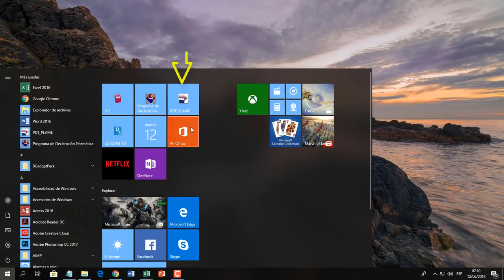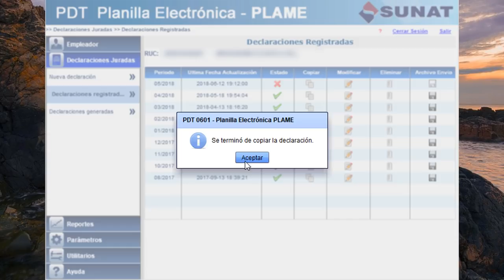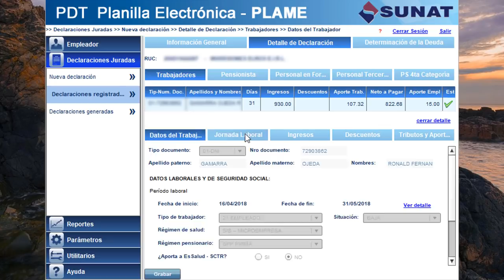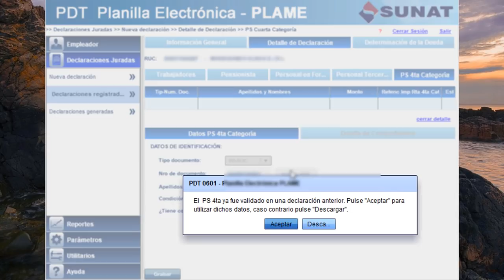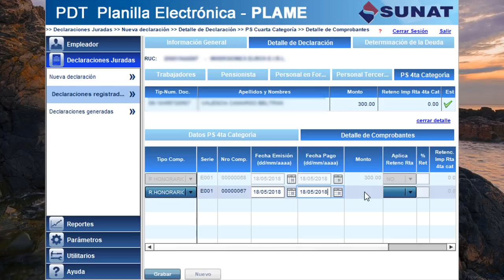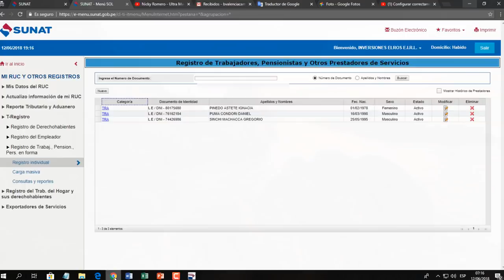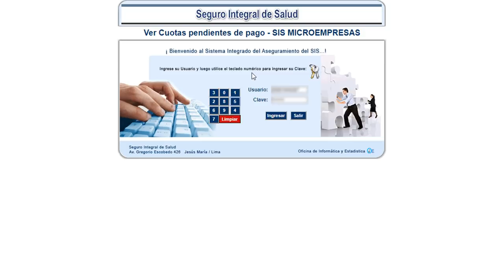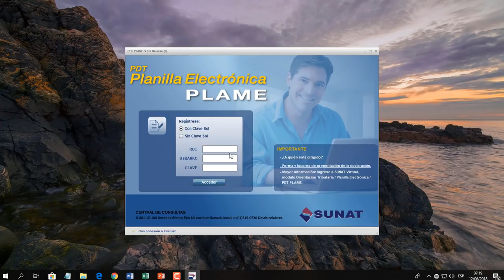Como declarar SIS en el PLAME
Las personas naturales con negocio o jurídicas acreditadas como micro empresas en el registro de micro y pequeña empresa (REMYPE)
tienen la posibilidad de afiliar a sus trabajadores o colaboradores al sistema integral de salud (SIS). El cual es subsidiado en 50% por el estado Peruano en ese entender este importe del sis se tiene que declarar en el PDT Plame específicamente en la casilla 0811 y que viene a ser 15 soles por trabajador, cabe indicar que este importe es informativo en el pdt ya que el pago se realiza de otra forma en el banco de la nación imprimiendo un formato desde la pagina de SIS Micro empresas.

Como se declara en el pdt el sis
como llenar pdt plame
como llenar sis en el pdt plame
como declarar pdt plame de una microempresa
como afiliar al sis trabajadores
como pagar sis microempresas
donde pagar sis microempresas

Espero haberte ayudado con el vídeo. Puedes colaborar con el crecimiento del canal haciendo una donación voluntaria vía PayPal en el siguiente enlace

Tσdσs lσs Dεяεcнσs Rεsεяvαdσs.